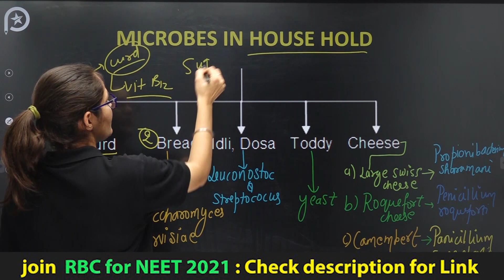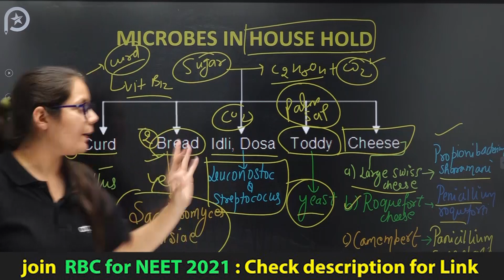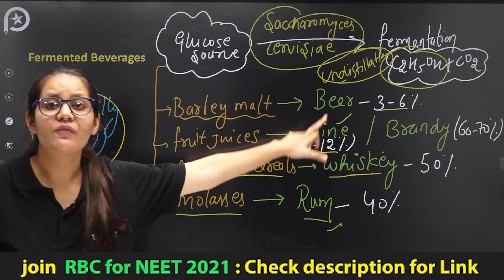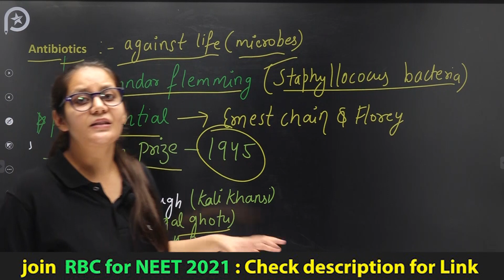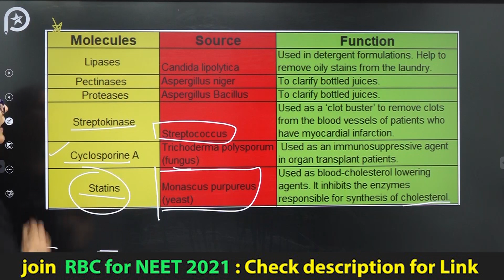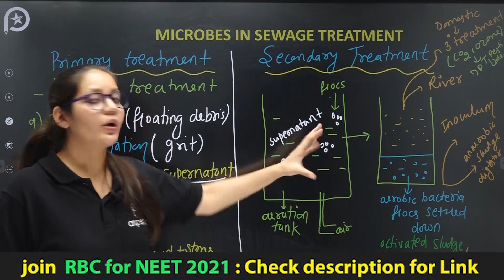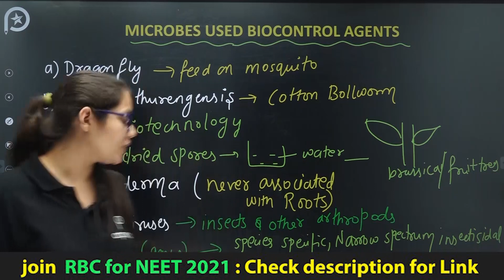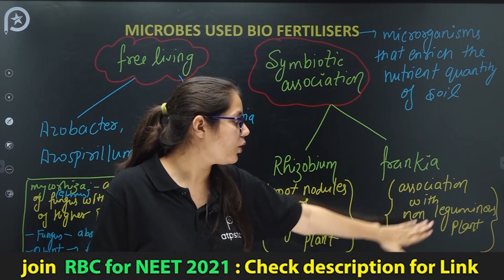MINISHOT | Microbes in Human Welfare | Zoology | NEET 2021 | ATP STAR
Master Crash Course-RBC for NEET 2021 by ATP STAR has been launched. Link For Registration is